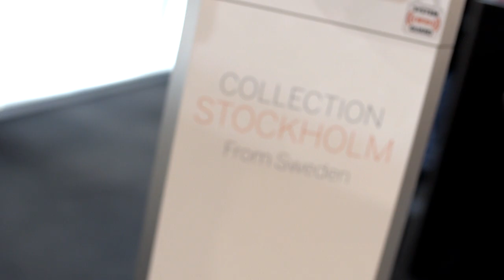STOCKHOLM Aluminium Card Case OGON DESIGNS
Design : Studio ÖGON

DIMENSIONS :
Format : Carte de crédit, de fidélité, de visite
Capacité : Une douzaine de cartes
Taille maximale des cartes : 9,8 x 5,6 cm
Poids : 70 gr

LES +
• Ouverture d'une main
• Etui RFID Safe : vos cartes sont protégées d'une éventuelle démagnétisation et du vol de données bancaires par ondes radios. Plus d'informations ici.

LE CONCEPT :
Ne s'encombrer que du nécessaire, ce porte-cartes en aluminium est une alternative moderne aux portefeuilles en cuir.
Né en Suède, ce concept original de portefeuille en aluminium saura s'adapter à votre style de vie en conjuguant design et fonctionnalité.
• Pratique, le contenu de votre porte-cartes est visible et accessible en une seconde grâce au rangement compartimenté.
• Compact, résistant et très léger, ce boitier en aluminium est parfait pour les poches et facile à trouver dans un sac.
• Eco responsable : le packaging à base de matériaux recyclés est réutilisable. Ne le jetez pas.
• Conseil d'entretien : nettoyez votre portefeuille à l'aide d'un chiffon doux et de produit à vitres.